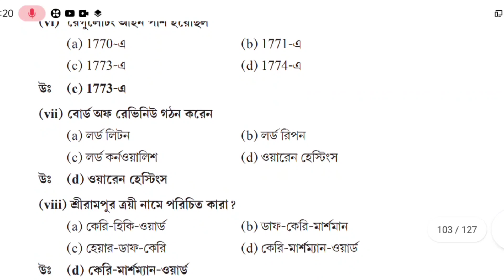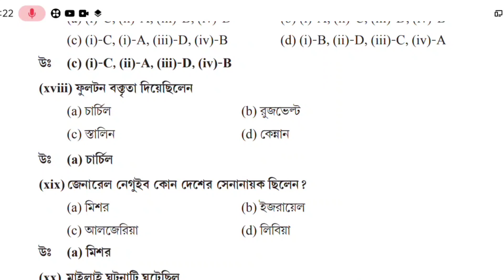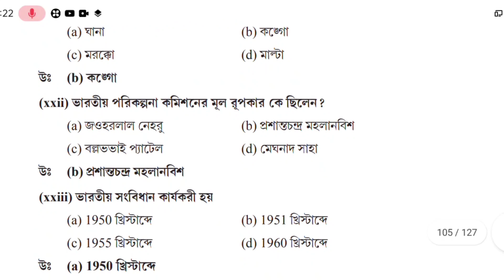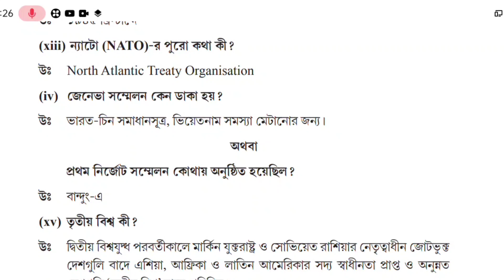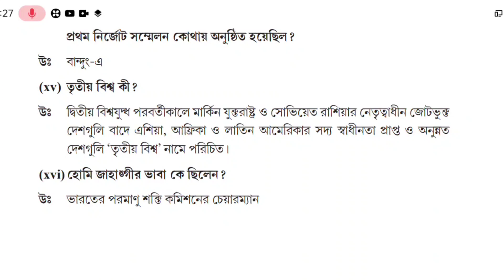Hs History 2018 Question Paper Solve ll Hs History 2018 Mcq & Saq Question Paper Solution